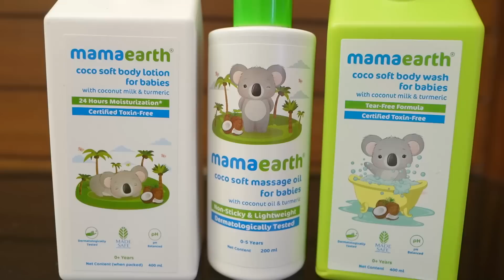Junnus Makeover with My Dupattas || Junnu Makeover Video || It’s me Junnu || @@LasyaTalks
We hope you liked my videos .. if you have any ideas plz share with with us